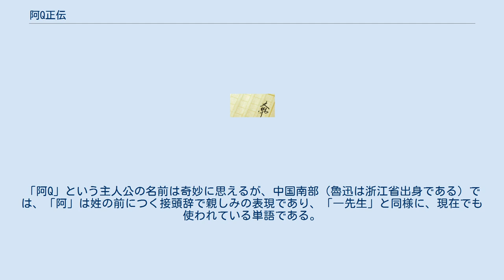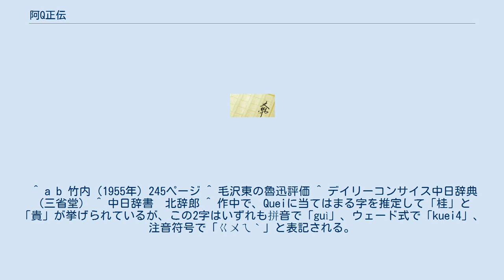阿Q正伝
『阿Q正伝』（あきゅうせいでん/あキューせいでん）は、中国の作家魯迅の小説。
1921年12月4日から1922年2月12日にかけて新聞『晨報』の週刊付録に一章ずつ発表されたもので、魯迅唯一の中編小説である。
阿Qという近代中国の一庶民を主人公とした、他に例を見ない物語として注目を集めた。
 阿Qという、おそらくはこれ以下はないであろう最下層の人間を主人公に設定し、それを縦横無尽に活躍させることにより、巧みな布置の中に農村社会ひいては全体社会のさまざまな人間タイプの思考や行動の様式を、浮き彫りにしている。
 特にこの作品を気に入った毛沢東が談話でしばしば「阿Q精神」を引き合いに出したため、魯迅の名声が高まった。
後に中国の高校教科書に採用され、中国国民の多くが知っている小説である。
また外国向けにも翻訳されている。
 時代が清から中華民国へ変わろうとする辛亥革命の時期、中国のある小さな村に、本名すらはっきりしない、村の半端仕事をしてはその日暮らしをする日雇いの阿Qという男がいた。
 彼は、働き者との評判こそ持ってはいたが、家も金も女もなく、字も読めず容姿も不細工などと閑人たちに馬鹿にされる、村の最下層の立場にあった。
そして内面では、「精神勝利法」と自称する独自の思考法を頼りに、閑人たちに罵られたり、日雇い仲間との喧嘩に負けても、結果を心の中で都合よく取り替えて自分の勝利と思い込むことで、人一倍高いプライドを守る日々を送っていた。
 ある日、阿Qは村の金持ちである趙家の女中に劣情を催し、言い寄ろうとして逃げられた上に趙の旦那の怒りを買って村八分になり、仕事にもあぶれてしまう。
食うに困って盗みを働き、逃亡同然の生活を続けるうちに、革命党が近くの町にやってきた事を耳にした彼は、意味もわからぬまま「革命」に便乗して騒いだ結果、革命派の趙家略奪に関与した無実の容疑で逮捕される。
 無知ゆえに筋道たてた弁明も出来ず、流されるままに刑場に引き出され、あっけなく銃殺されてしまった阿Qに、観客達は不満を述べ立てるのだった。
 魯迅は日本に留学し、仙台医学専門学校（現東北大学医学部）で解剖学を学んでいた。
ある日、教室で日露戦争の記録映画が上映される。
その中にロシア側のスパイ容疑で日本軍に捕まった中国人が銃殺されるシーンがあり、周囲で同胞の銃殺に喝采する中国国民の無自覚な姿に、魯迅は衝撃を受けた。
 あのことがあって以来、私は、医学などは肝要でない、と考えるようになった。
愚弱な国民は、たとい体格がよく、どんなに頑強であっても、せいぜいくだらぬ見せしめの材料と、その見物人となるだけだ。
病気したり死んだりする人間がたとい多かろうと、そんなことは不幸とまではいえぬのだ。
むしろわれわれの最初に果たすべき任務は、かれらの精神を改造することだ。
そして、精神の改造に役立つものといえば、当時の私の考えでは、むろん文芸が第一だった。
そこで文芸運動をおこす気になった。
（竹内好訳『阿Q正伝・狂人日記』（1955年）岩波文庫） この体験や心境の変化は、魯迅の小説『藤野先生』に描写されている。
これを契機に魯迅は医学から転じて中国の社会改革と革命に関心を深め、文筆を通じ中国人の精神を啓発する道に入った。
魯迅は本作で、無知蒙昧な愚民の典型である架空の一庶民を主人公にし、権威には無抵抗で弱者はいじめ、現実の惨めさを口先で糊塗し思考で逆転させる彼の滑稽な人物像を描き出し、中国社会の最大の病理であった、民衆の無知と無自覚を痛烈に告発した。
物語の最後で、まったくの無実の罪で処刑される阿Q、その死にざまの見栄えのなさに不平を述べる観衆たちの記述は、同胞の死刑に喝采する中国人同胞の姿にショックを受けた作者の体験を反映する。
 「阿Q」は便宜的な名として作者が設定した仮名である。
「阿Q」という主人公の名前は奇妙に思えるが、中国南部（魯迅は浙江省出身である）では、「阿」は姓の前につく接頭辞で親しみの表現であり、「―先生」と同様に、現在でも使われている単語である。
 従って、『阿Q正伝』は阿Qの情けない人物像にもかかわらず、「Qちゃんの伝記」といった意味になる。
 また「Q」という漢字文化圏ではあり得ない名前については、阿Qは人々から「阿Quei（アークェイ/あくい）」と呼ばれていたが、Queiの部分の漢字表記がどうしても判明せず、また注音符号（注音字母）では一般に判るまいとして、やむを得ずローマ字を略した名前を用いる、と設定し...